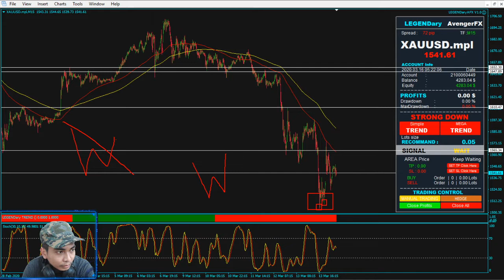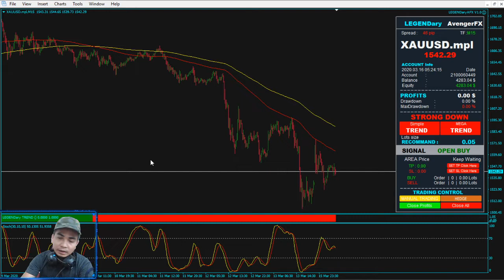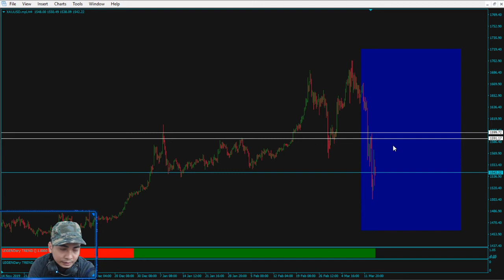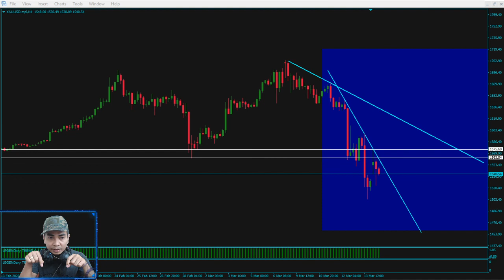XAUUSD | 16-03-2020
វិភាគទីផ្សារដោយ: គ្រូខេន (Vichet Sun)
ប្រើប្រាស់ប្រព័ន្ធ: LEGENDary FOREX